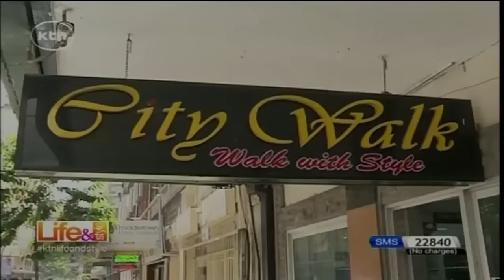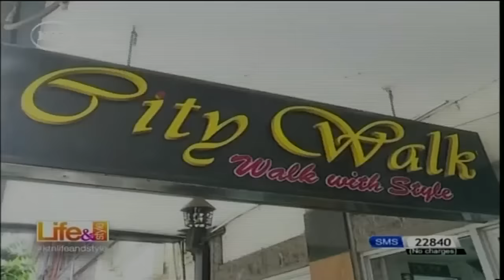Life and Style: Style my Hubby with Pelesia and George Odhiambo 28/12/2016